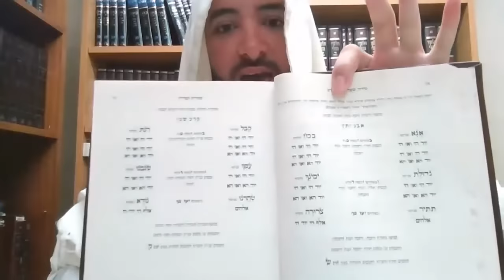MEDITACIÓN INVOCANDO el PODER del ANA BECOAJ PARA PROTECCIÓN y llamar a los ANGELES GUARDIANES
👉 Te invito a apoyar nuestro canal y unirte a nuestro proyecto para difundir la luz de la Kabbalah a todo el mundo. La Kabbalah enseña que aquellos que dan tzadaká y apoyan a aquellos que estudian y difunden la Torá, reciben parte del mérito y bendición de ese estudio y obra espiritual. Sé partícipe y recibirás parte del mérito de apoyar la expansión de la Luz Divina

Yoel Benhabib es un historiador e investigador con un interés particular en la Kabbalah, la historia y pensamiento del Judaísmo, Cristianismo, e Islam. Sus líneas de investigación y estudio también incluyen el Sufismo, la Filosofía, y la Psicología.

👉 Si deseas apoyar mi canal y hace una donación puedes hacerlo

▪︎▪︎▪︎SÍGUEME 🌎📱▪︎▪︎▪︎